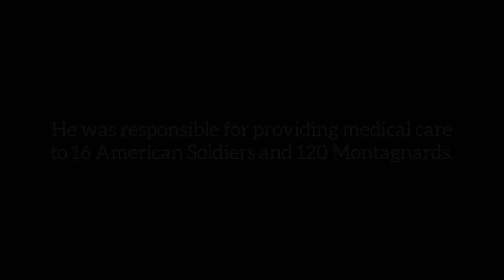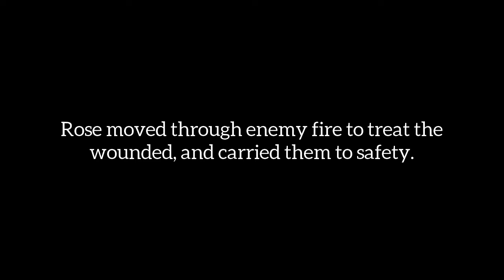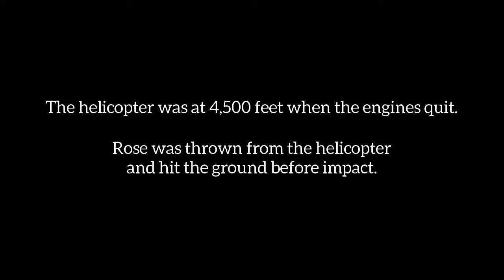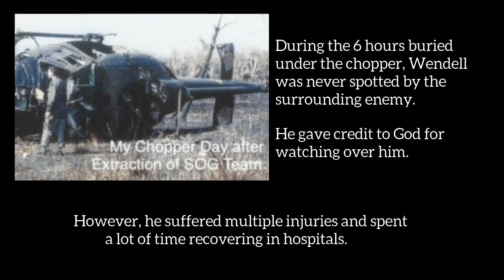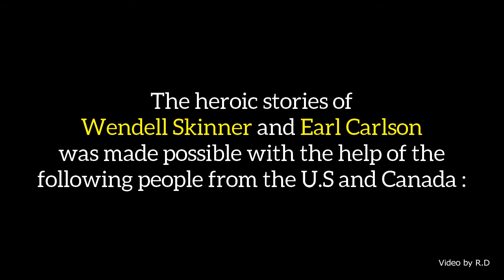Medic by Charles Ray Horner (Extended Version)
The song is a tribute to Gary Michael Rose, whose heroic actions as a medic in the Vietnam war earned him the Medal of Honor. The video is also dedicated to my brother Larry Horner, and my friends Wendell Skinner and Earl Carlson.

Produced by Pete Palazzolo
Written & Sung by Charles Ray Horner